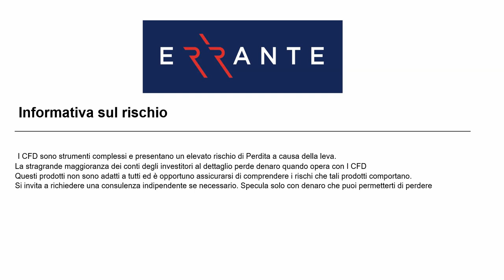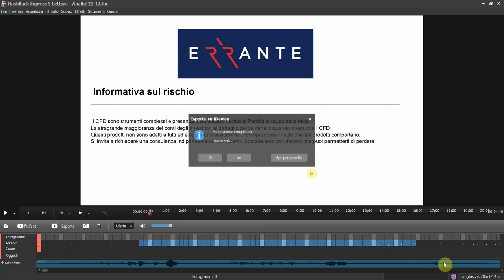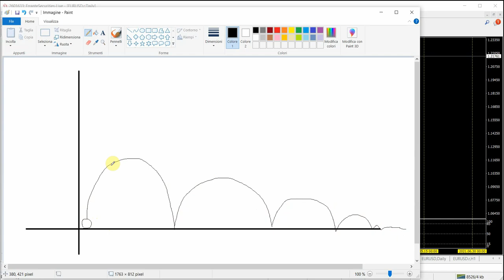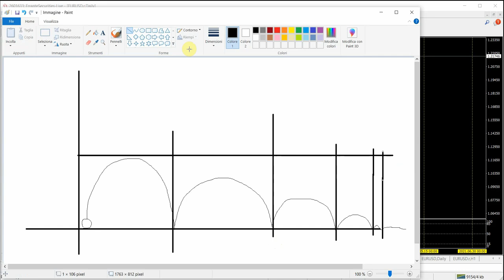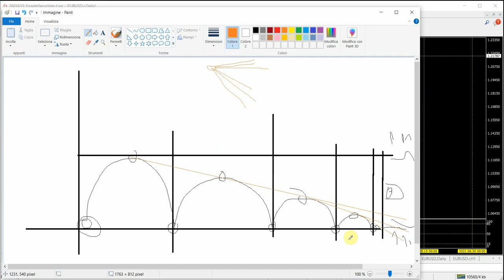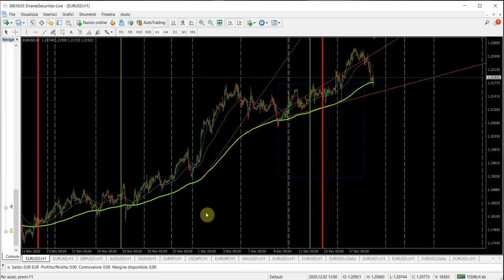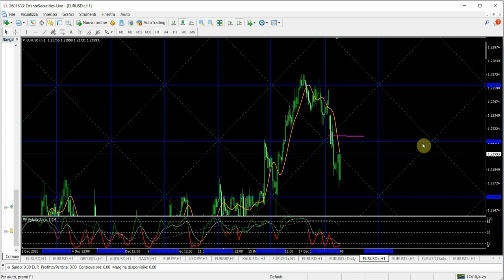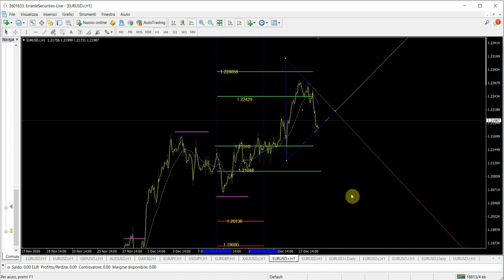Trading Rubrica: GANN e dintorni, 1 (angoli di Gann)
Ciao a tutti, ho deciso di aprire una piccola rubrica sulla mia personale interpretazione delle teorie di W.D. Gann che ogni tanto pubblicherò.
Ci saranno , spiegazioni, concetti, strategie e molto altro!
Buon divertimento.

Controlla il robot Algo 2.0 dalla tua Mt4:
Conto ospite EA 10k: 200064
Pass Ospite 10k:  ideealgo20
Conto ospite EA 1k: 201204
Pass Ospite 1k :  ideealgo1k
Conto Ospite 1K 9 coppie: 200148
Pass Ospite: Algo2021